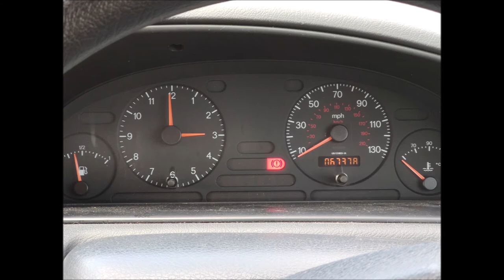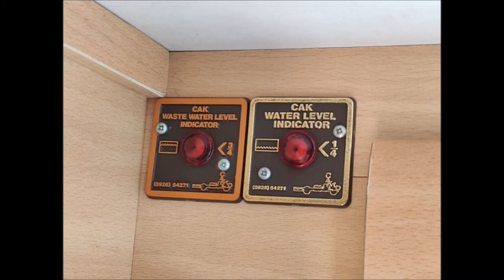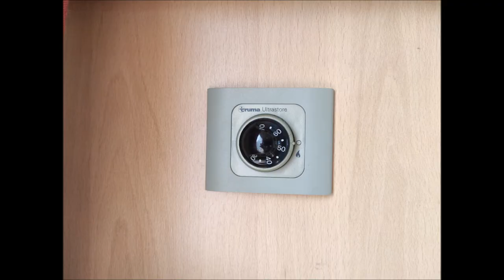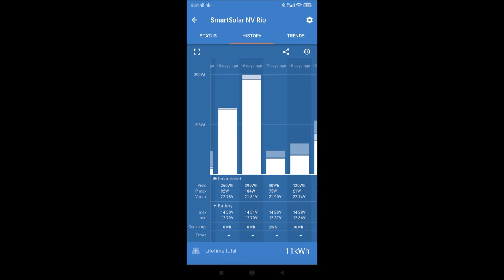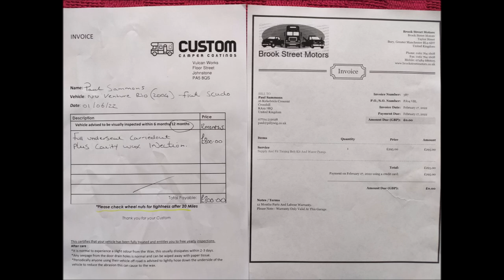Nu Venture Rio South Ayrshire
For sale, Nu Venture Rio, 2004, 67,000 miles.  The video is a collection of photo's with my narration.  Please watch to the end and get in touch if you are interested.  August 2022